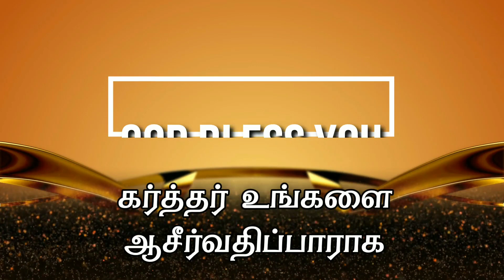Transformed in a minute | 26/5/2021 | Grace AG Church Palavanthangal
Thank you for joining us ! Do let us know your thoughts and feedback.